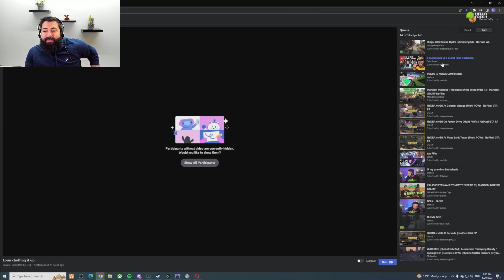Patar VS Louu IRL COOK OFF??? 🤔 | NoPixel